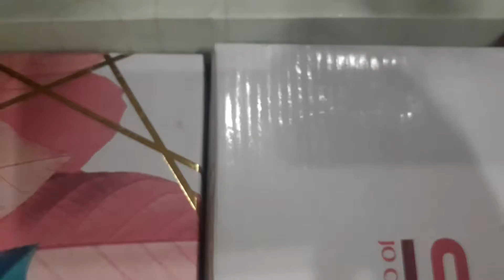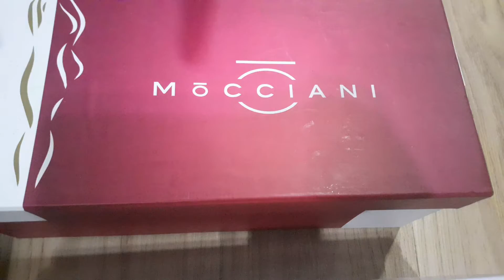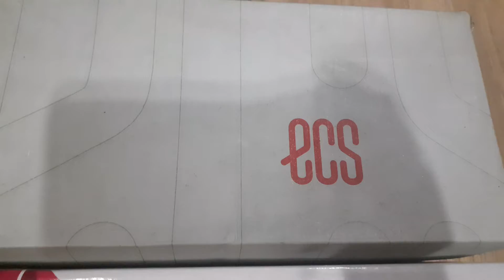Wedding Shoes Collection 2021 | How To Choose The Perfect Wedding Shoes | Jahez Bridal Shoes List👠🥿👡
This Video Is All About Wedding Shoes Collection 2021 | How To Choose The Perfect Wedding Shoes | Jahez Bridal Shoes List👠🥿👡